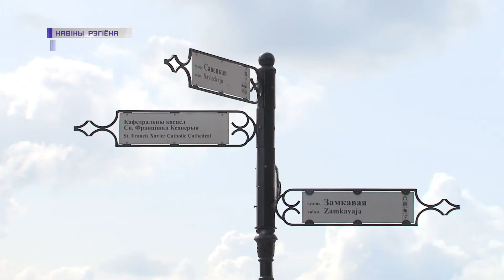Проблемы туристической сферы. 29.03.2021